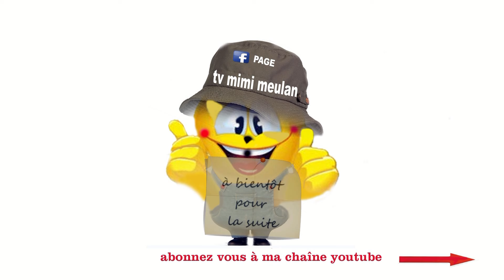Annonce Creutzwald chalenge de l'Europe 2024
Nous nous retrouvons pour le Challenge de l'Europe, une compétition de pêche au coup qui accueille
Des compétiteurs internationaux français, belges, allemands, luxembourgeois et néerlandais.
Organisé par l'AAPPMA l'ablette de Creutzwald et l'équipe Sensas 57

Cette 10e édition du Challenge a lieu en juillet. Cette période pourrait influencer la pêche car les poissons ont terminé de frayer, ce qui devrait normalement permettre d'obtenir de meilleurs scores.
L'atout de ce challenge est qu'il rassemble des compétiteurs de toute la France et d'Europe, de tous niveaux et de tous âges, ce qui en fait, à mes yeux, une belle célébration de la pêche au coup compétitive.

À bientôt, Mimi